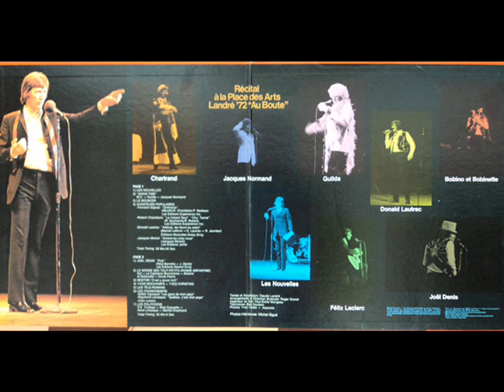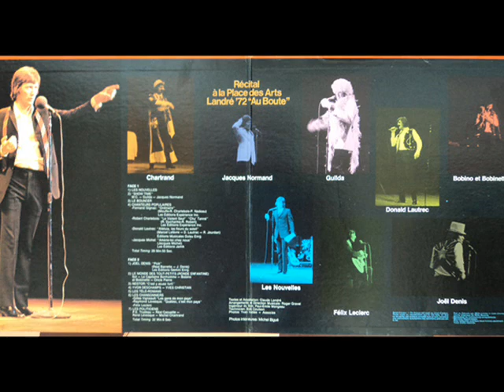Claude Landré - Show Time - Noël MC Bérubé présente Guilda et Jacques Normand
Claude Landré joue le Maître de Cérémonie Noël Bérubé qui présente Guilda et Jacques Normand avec des chansons et des blagues hilarantes. Extrait de l'album 33 tours Récital à la Place des Arts Landré '72 "Au Boute". Claude Landré est accompagné par Roger Gravel et son orchestre. Photos; Yvan Vallée et Michel Bigué.